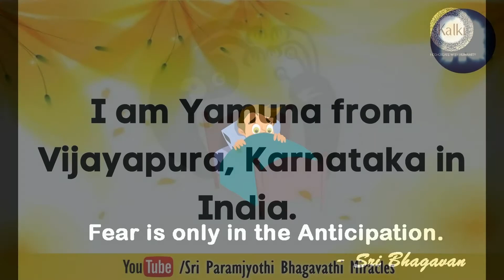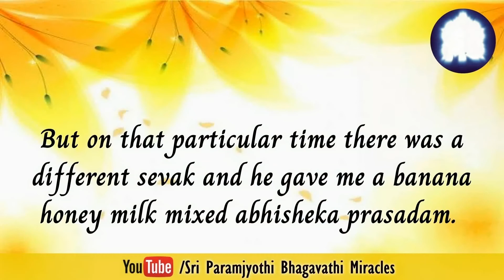Allergy of Fifteen years got cured by grace.